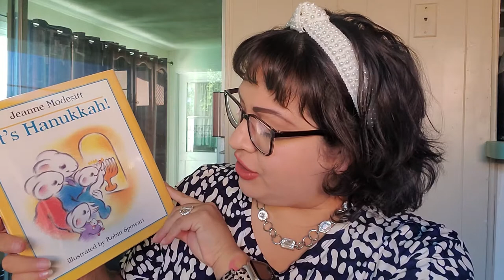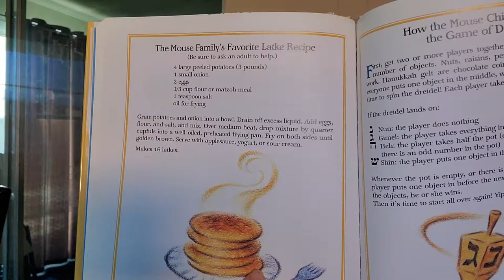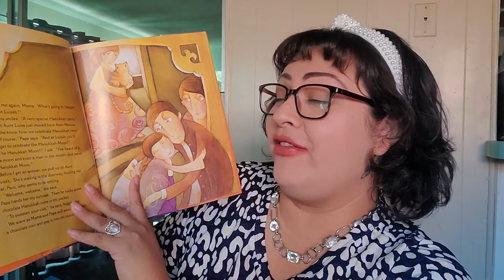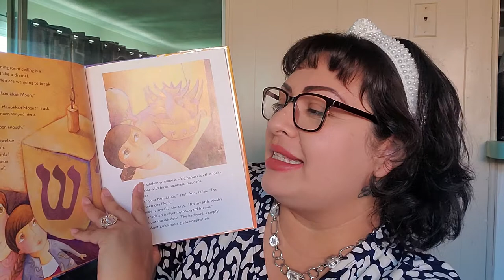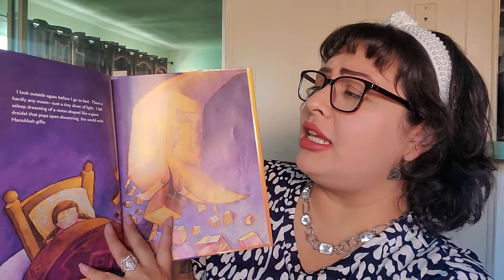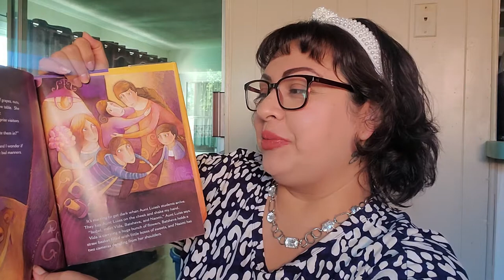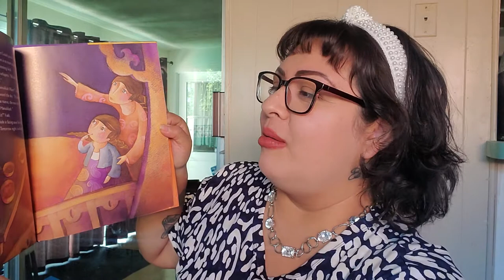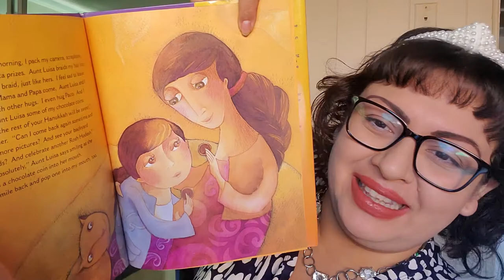Winter Storytime with Ms. Ashley 12/11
Happy Hanukkah everyone! Ms. Ashley tells us what she learned about Hanukkah in this Winter Storytime.

▻  CURBSIDE PICKUP
To reserve items: